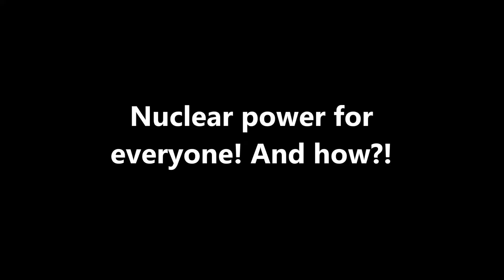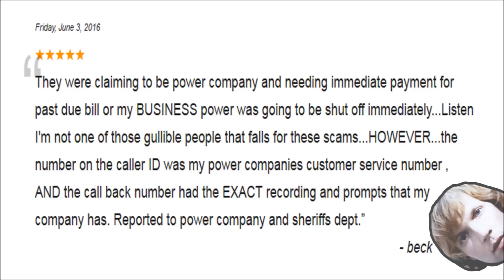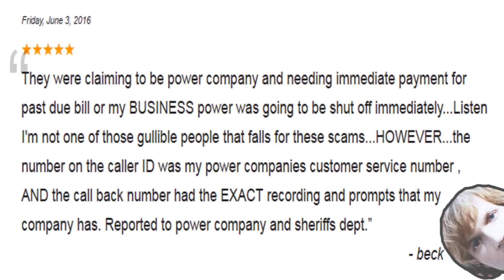Scam Call: Electric Bill Scammers Have New Form Of Energy - The Hoax Hotel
The angry phony Potomac Edison electric bill scammers are back. I called them non-stop and they had some new forms of energy to offer me. Enjoy!

The scam: Scammers pretending to be with a power company will call and say your account is past due and you need to pay them on the spot over the phone. It's a convincing scam as they usually use spoofed numbers and the actual recordings from the legitimate power company. Do not fall for this scam, and hang up if someone is harassing you into paying a bill on the spot.

Scam the scammers!